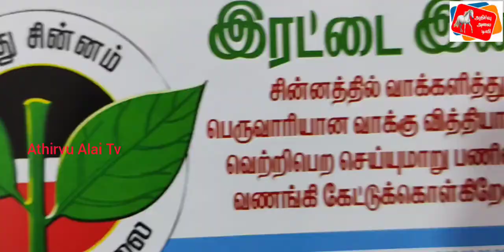117-வது வார்டில் அதிமுக வேட்பாளர் இறுதி கட்ட வாக்கு சேகரிப்பு...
117-வது வார்டில் அதிமுக வேட்பாளர் இறுதி கட்ட வாக்கு சேகரிப்பு

நடைபெறவிருக்கின்ற பெருநகர சென்னை மாநகராட்சி 117 ஆவது வார்டு மாமன்ற உறுப்பினர் பதவிக்கு அதிமுக சார்பில் பி. ஆறுமுகம் (எ) சின்னையன் போட்டியிடுகிறார்.

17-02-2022 அன்று இறுதி கட்ட பிரச்சாரம் என்பதால்தான் போட்டியிடும் 117 வது வார்டு முழுவதும் வீதிவீதியாக சென்று
தான் போட்டியிடும் இரட்டை இலை சின்னத்திற்கு வாக்கு சேகரித்தார்.

அவருடன் கட்சி நிர்வாகிகள் உறுப்பினர்கள் பங்கேற்று ஆதரவு திரட்டினர்.

பிரச்சாரத்திற்கு பின் தனது அலுவலகத்தில் செய்தியாளர்களை சந்தித்தார்.